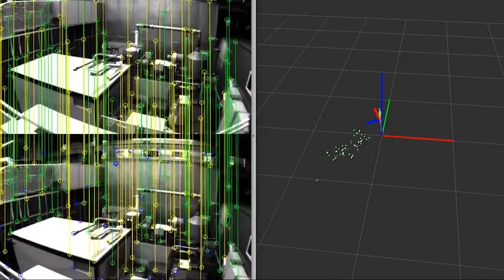Toyota AI Ventures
Based in Silicon Valley, Toyota AI Ventures is a new venture capital subsidiary of the Toyota Research Institute (TRI). We invest in entrepreneurs from around the world who share TRI’s commitment to improving the quality of human life through artificial intelligence, with a focus on autonomous mobility, robotics, data and cloud.